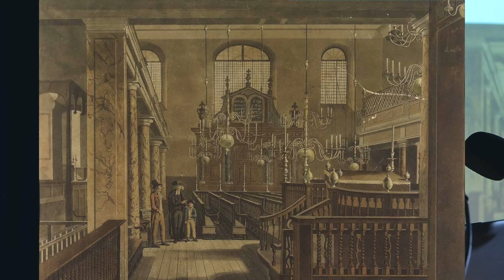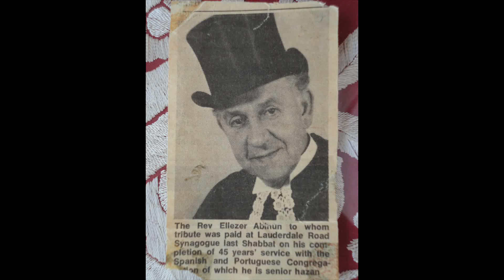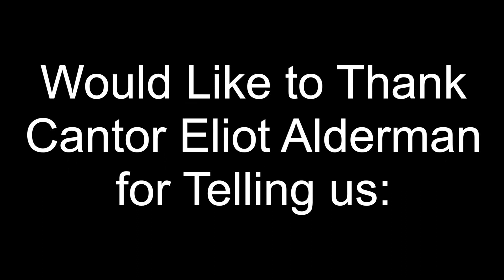What's so special about Spanish and Portuguese Synagogue Music with Cantor Eliot Alderman